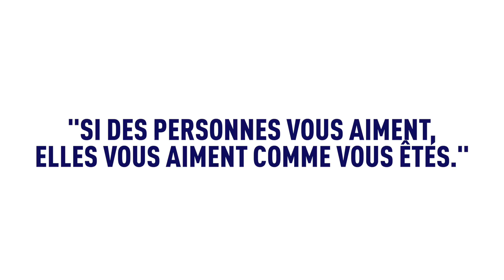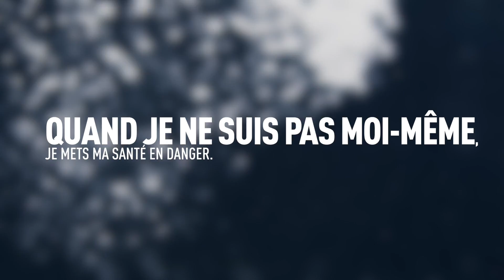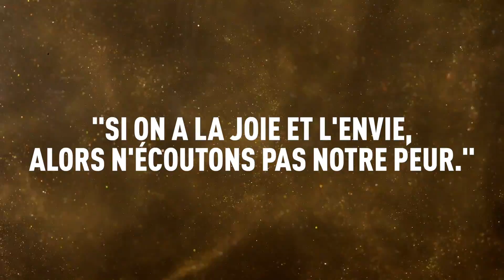NE LAISSEZ PAS LES AUTRES DÉCIDER DE VOTRE VIE (DEPUIS L'INDE)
Avez-vous envie de laisser les autres décider de votre vie ?

Parfois à cause de notre peur de décevoir ou de sortir du clan, on peut laisser les autres décider à notre place et ne pas être pleinement nous-même ni heureux.

Dans cette vidéo tournée au Kerala en Inde, je vous partage mes réflexions et conseils pour ne plus laisser les autres décider pour vous. Voici une invitation à dépasser vos peurs et à oser être vous-même.

Comme le disait Oscar Wilde : "Soyez vous-même, les autres sont déjà pris."

Dîtes-moi en commentaire ce que vous en pensez.

Sébastien

00:00 : Introduction
01:39 : Notre peur de décider dépend de notre peur de sortir du clan
04:45 : Ne pas laisser l'autre conditionner mon bonheur
06:45 : Trouvez le bonheur en vous

🎁 VOTRE CADEAU

🎵 MUSIQUE